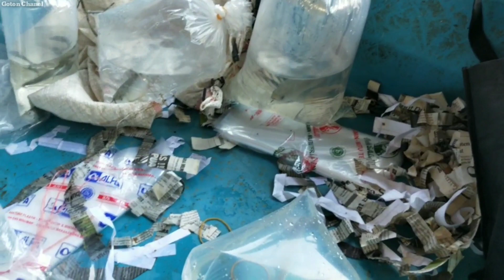Update Harga Ikan Hias Bulan April 2020_di Pasar Ikan Hias Purwonegoro_Banjarnegara.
Assalamualaikum wr.wb

Ketemu Maning sama Goton Chanel.. Chanele Bakul iwak He.He...

Seperti biasa di minggu pertama bulan April Agendanya kulak Maning ya bro..

Alhamdulillah untuk kulakan Hari ini saya ketemu sama temen Baru dan di Temenin juga yah untuk kulakan nya sama Mas Khanafi dari Pekalongan Bro. kebetulan Beliau juga kulak ikan hias hehe

Dan suasananya ttp ramai Ya Bro..

Matur Suwun